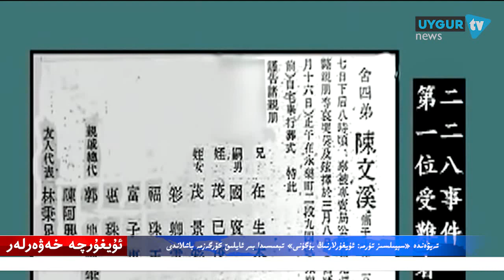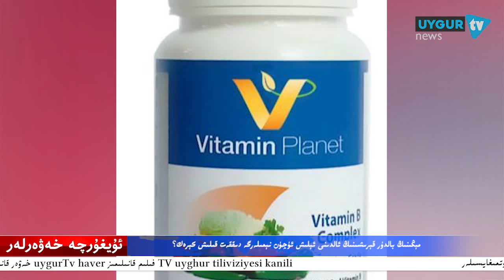تەيۋەندە «سېپىلسىز تۈرمە ئۇيغۇرلارنىڭ بۈگۈنى» تېمىسىدا بىر ئايلىق كۆرگەزمە باشل